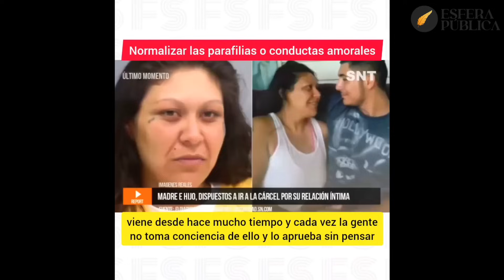NOTICIAS: "Yo les pediría que no hagan publico su voto". 8 de noviembre 2023